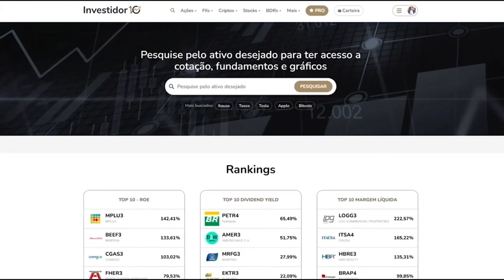ALERTA: TREZOITÃO REVELA POR QUAL MOTIVO VOCÊ DEVE TER BITCOIN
👉🏼 COINEX no BITSAMPA dia 05 de OUTUBRO!
Aproveite para conferir também o Ranking de volume dos tokens HMSTR e SAL, ativos até o dia 10 de Outubro, direto no site da CoinEx
👉🏼 No BITSAMPA a COINEX estará no estande, pronta para bater um papo sobre as últimas tendências no mundo das criptomoedas.
Participe de super dinâmicas com a chance de GANHAR BRINDES EXCLUSIVOS, KITS OU TOKEN CET 🤑

Treinamento completo DESTRAVANDO A LIBERDADE FINANCEIRA  te ensino em várias aulas: 💰✅
- Planejamento Financeiro
- Renda Fixa
- Ações (como escolher as melhores acoes)
  📕 Metodologia Preço Teto
  📕 Metodologia Preço Justo
  📕 Metodologia do Barsi
  📕 Metodologia que eu uso🦈
- Fundos Imobiliários
- Como montar uma carteira de investimentos para receber renda todos os meses 💰
- Aulas comprando na prática

Não perca a oportunidade que pode Mudar a sua vida! Acesse nosso conteúdo exclusivo e aproveite uma condição especial única! 12x R$14,96 e Tenha acesso imediato clicando no